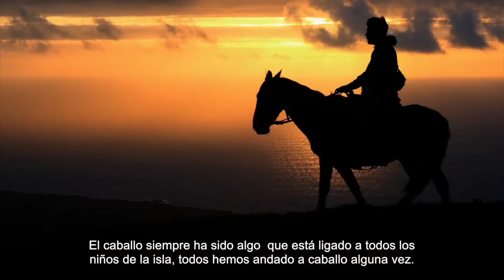Rapa Nui experiencia CABALGATA /Sernatur Valparaiso